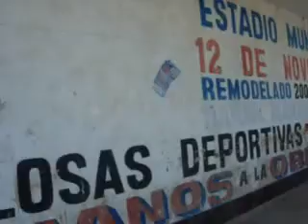Entrada al estadio 12 de Noviembre de Nasca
visitando el estadio 12 de Noviembre de Nasca en la etpa provincial de la Copa Peru 2008